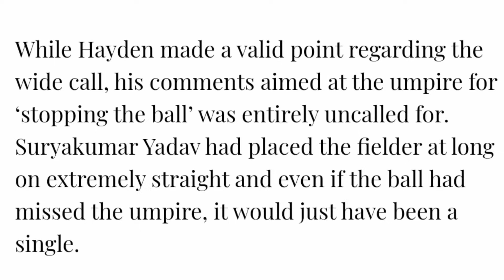IND VS AUS 2023 5th t20 Mathew Hayden says umpires teamed up for AUS loss Kannada|Cricket updates